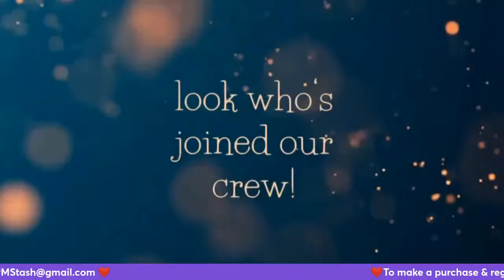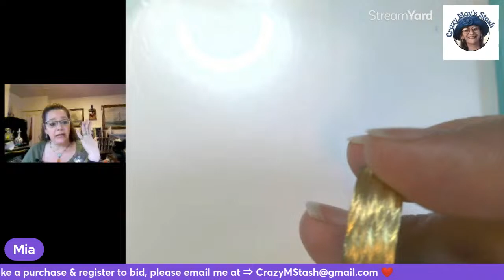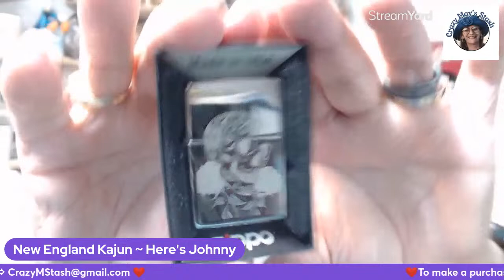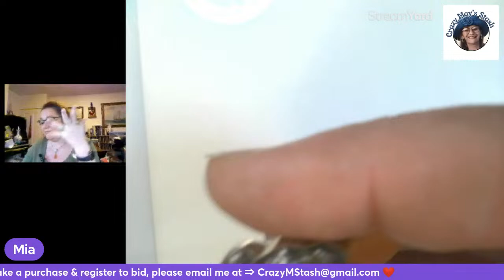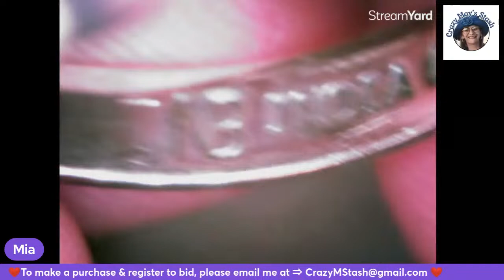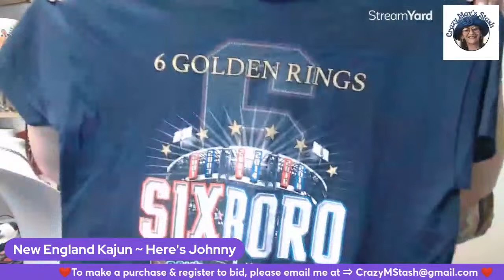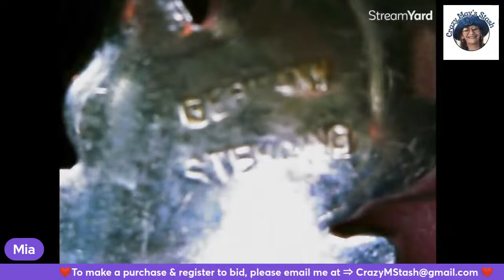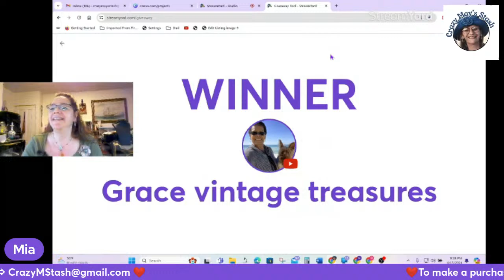Live Jewelry Sale W/guest Kajun Johnny Monday 7pm est. 4/15/24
I need:
               Your YouTube name:
               Your Real name:
               Your mailing address:

Live Sale RULES:
$2. ~ $20. ~ $1.00 or more Bid Increments
$20. ~ $50. ~  $2.00 or more bid incremens
$50. ~ $100. ~ $5.00 or more Bid Increments
$100. or More ~ $10.00  or more bid incremens
All prices DO NOT include shipping. I ship from Massachusetts.
*Regarding Choice and Multiples::  If the winning bidder does not want all the items, the remaining items are offered to the next bidder for the winning price. NOT their last bid price. Thank you for your cooperation and participation. Now let’s have some fun!!

I invoice within 4 days of my last sale. I ship within 2 business day of invoice being paid.
 ** I ask that everyone please pay within 48 hours of receiving their invoice. Unless arrangements have been made with me, any Invoice more than 48 hours old, will be cancelled and items will be offered to the 2nd bidder of that item. If no 2nd bidder to the item, it will be brought back for sale.  If someone does not pay on time more than twice, they will be banned from bidding and the channel. Thank you for your cooperation and understanding.

  If you are watching this later and you see something you like and it hasn't been sold, please take a screen shot of the item so I can see which item it is and send it in an email.

Etsy Store
Ebay Store
Now you can buy me a Tea to fuel my sorting of the Stash!

Supplies I use:
Presidium Gem Tester
Diamond Tester Pen
Ring Mandrel
Bracelet Mandrel
Gold test kit
Jewelry Acid Test Kit
Testing stone
White Testing Stone
Larger testing Stone W/Wooden box
Jewelry loupe
Magnetic wand
Simichrome Polish 3 pack
Polishing Cloth
Jewelry Displays
Custom Stickers
Parcel Paper for loose Gems
Gemstone Parcel Paper Travel Case
Jewelry boxes
Stainless Steel Caliper

Research Books I Use:
American Jewelry Manufacturers Hardcover book by Dorothy T. Rainwater

Large scale
Duck Tape
Scotty Peelers
Jewelry boxes

Plugable Digital Microscope
IPEVO V4K USB Document Camera
Wireless Lavalier Microphone
Ring Light
Video Light Kit
Popup Light Box
Chest Harness